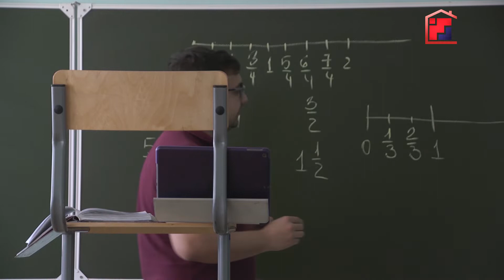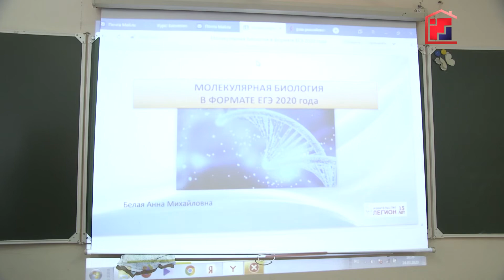В Марий Эл завершилась первая неделя дистанционного обучения в школах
В региональном министерстве образования резюмировали и систематизировали опыт такой учебы. Напомню, 6 апреля в школах региона началась IV четверть, однако из-за угрозы распространения коронавируса образовательный процесс перевели в удаленный формат.